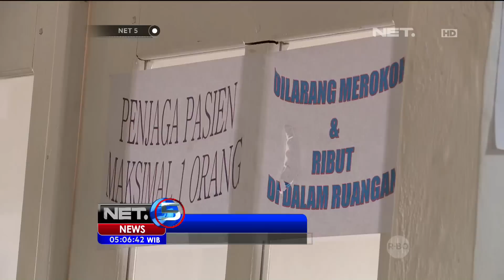Korban Kerusuhan Tolikara Masih Dirawat - NET5